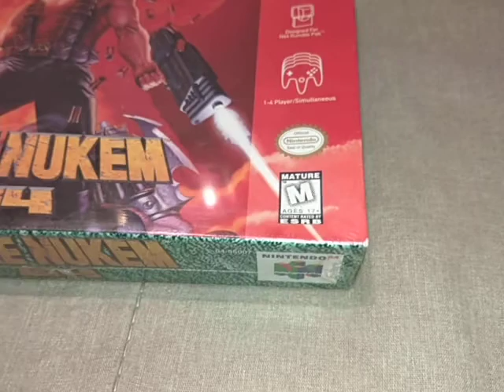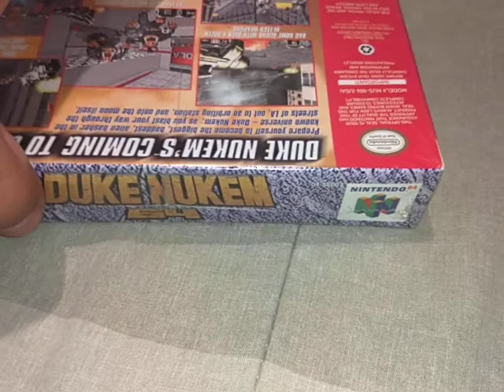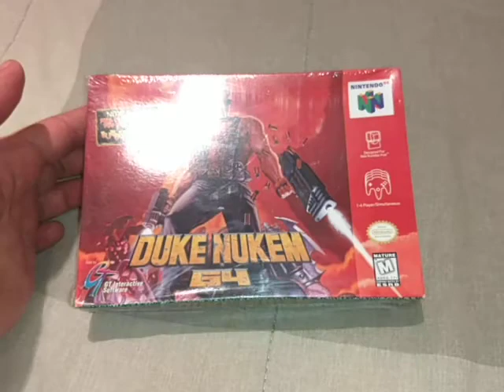M0180 - Nintendo 64 N64 - Duke Nukem 64 - Overview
Vídeo de demonstração do estado de preservação do cartucho.